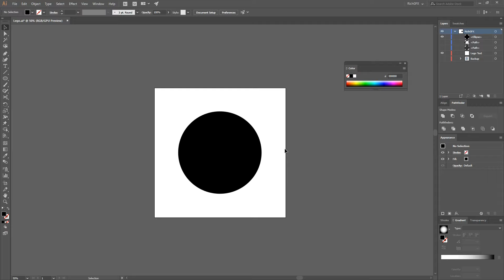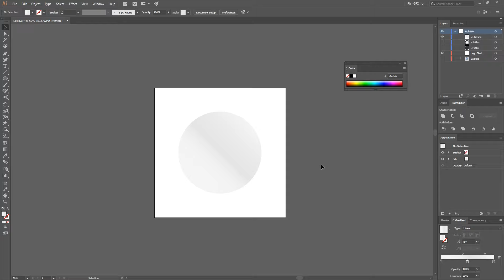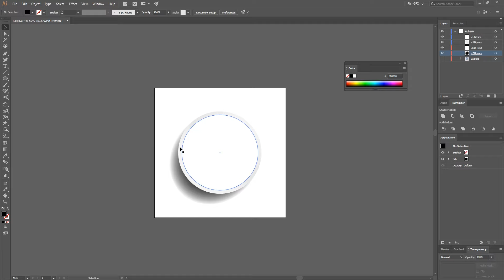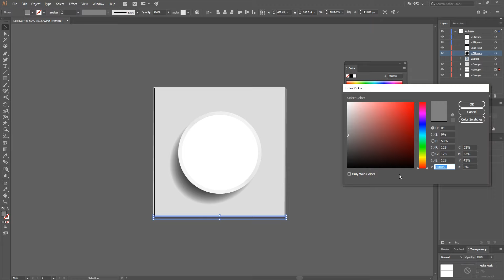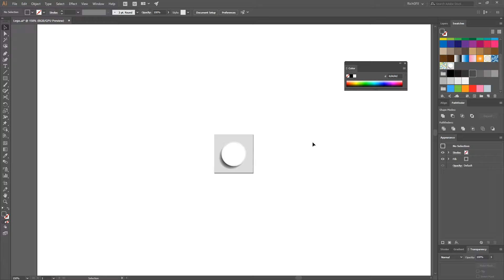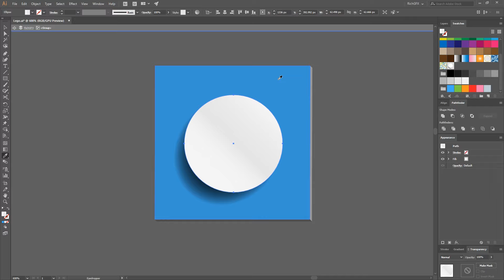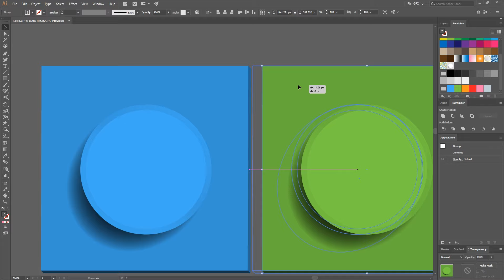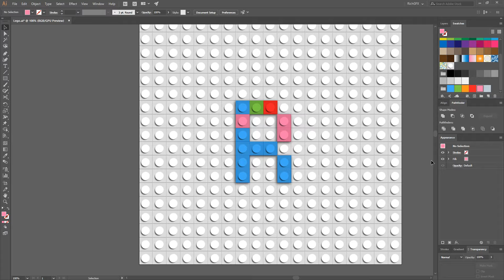Unique Lego Brick Text Effect in Adobe Illustrator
In this tutorial, I'll be showing you how to create a unique Lego brick text effect in Adobe Illustrator. This eye-catching design is perfect for adding a playful touch to your projects or just for fun. I'll walk you through the process step-by-step, from creating the Lego brick pattern to applying it to your text. By the end of this video, you'll have a professional-looking Lego style text effect that's sure to impress. So join me and learn how to build this fun design in Adobe Illustrator!

- Access to RichGfx discord community
- Access to tutorial files & design resources
- Have your say on upcoming videos
- See content before its published
- Direct help and support in Photoshop and Illustrator
- See videos up to 24 hours before everyone else